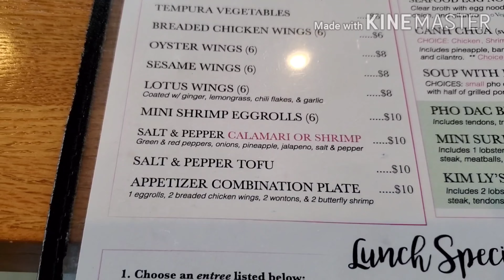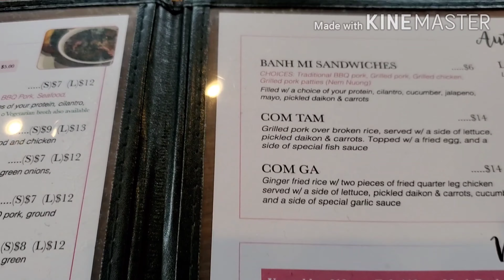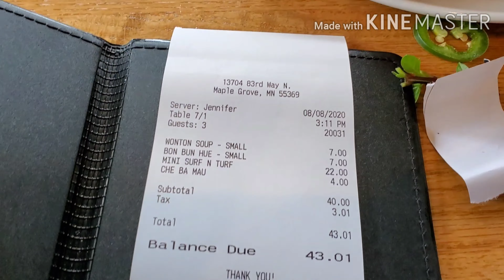Nha Hang Lotus (Pho Lobster)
Ricky Nguyen